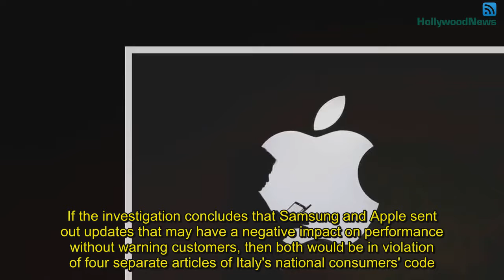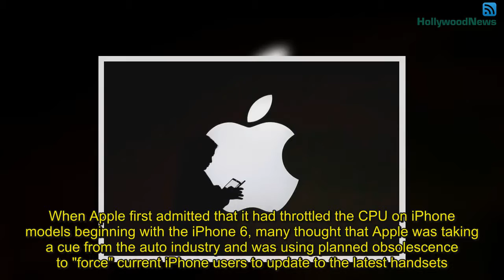Italian watchdog opens investigation into Apple, Samsung over planned obsolescence allegations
Italy's antitrust authority said on Thursday it had launched a probe into tech giants Apple and Samsung for allegedly shortening the lives of their products so clients would buy newer models. But it's not just Cupertino that's being probed; the watchdog is also investigating Apple rival Samsung over the same claims. The group says both are suspected of orchestrating updates that "induce consumers to buy new versions". If the investigation concludes that Samsung and Apple sent out updates that may have a negative impact on performance without warning customers, then both would be in violation of four separate articles of Italy's national consumers' code. "We're gonna give people the visibility of the health of their battery so its very very transparent, this hasn't been done before", Cook said. That option, however, won't necessarily mitigate the claims of planned obsolescence against Apple as the throttling has been in place for almost a year. It's likely that the investigation is broader in scale, but prompted by the battery throttling case. When Apple first admitted that it had throttled the CPU on iPhone models beginning with the iPhone 6, many thought that Apple was taking a cue from the auto industry and was using planned obsolescence to "force" current iPhone users to update to the latest handsets. The watchdog says that users were not warned that software updates could cause their phones to slow down, and the two companies face fines in the millions if they are found guilty. The company also faces a myriad of lawsuits in around the world.